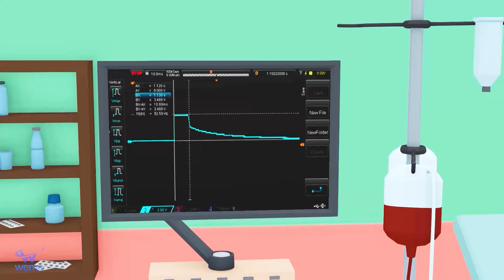Kindness Abandoned Nick Gym Running Nick Hulk Family | Scary Teacher 3D Life Kingmo Inside Out 2